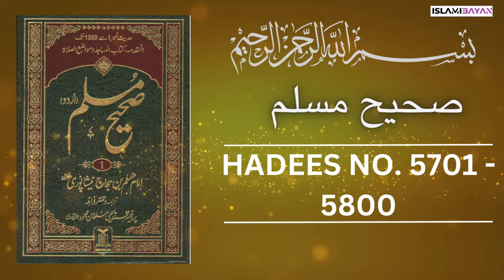Sahih Muslim Hadees no 5700 to 5800 | صحيح مسلم Hadees in Urdu